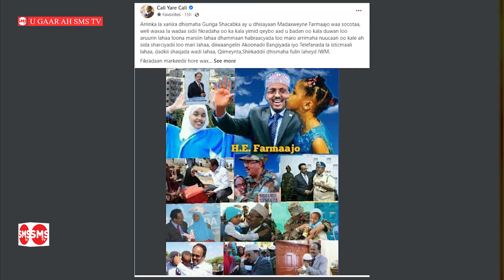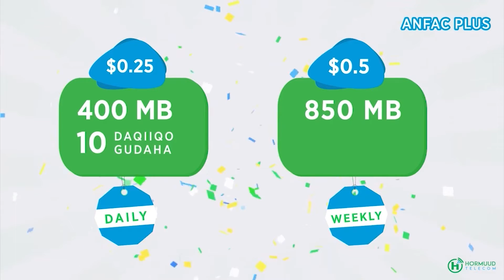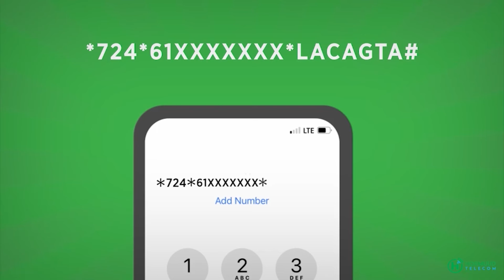Xage ayuu saldhigan doona ololaha ka dhex socda baraha bulshada ee qaaranka loogu arurinaayo Farmajo